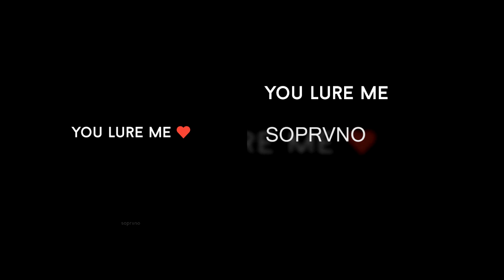SOPRVNO - You Lure Me